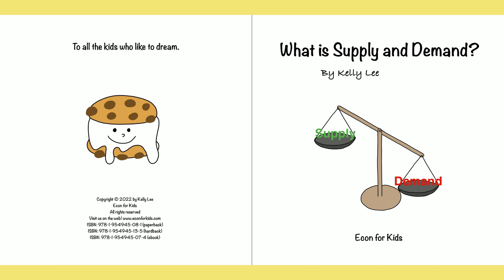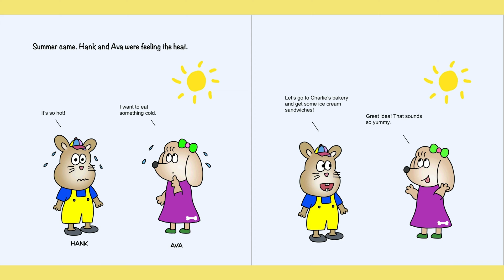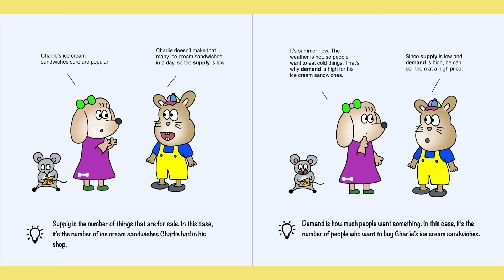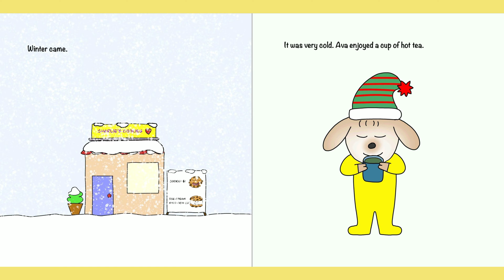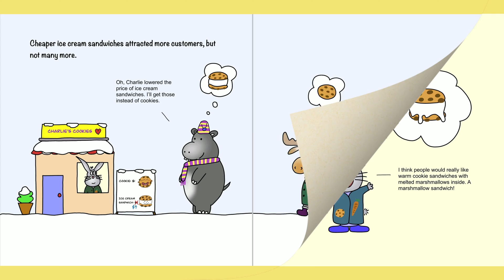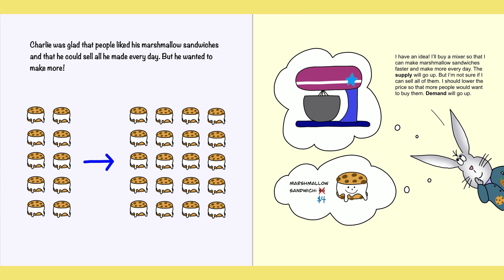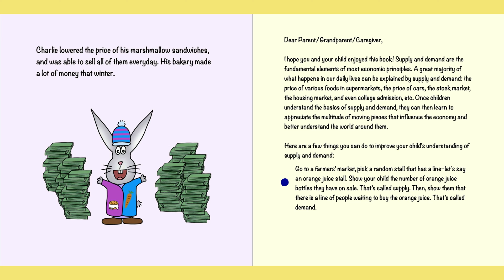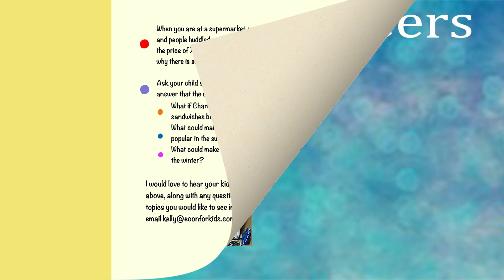What is Supply and Demand? Read Aloud by Reading Pioneers Academy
Do you want to give your child an early start in learning how the economy works?

Supply and demand are the fundamental elements of most economic principles and surround us in our everyday lives. Your child will learn about the basics of supply and demand through reading a cute and fun story they can relate to. Recommended for ages 3-8.

Synopsis
Charlie has a bakery that sells cookies and ice cream sandwiches. His bakery has many customers in the summer but fewer in the winter. What does he do to get more customers? How does price affect demand? How does a change in supply affect price and demand?

What parents think about this book…

"My 7 year old understood everything and can put it in context of what is going on right now with supply chain crisis"

"Explaining supply and demand is no easy task even for high school economics teachers. This book laid out a fantastic example with such depth and clarity."

"It explains supply and demand in a simple story form. I recommend it for early readers."

"Was a very short read but well explains the concept for a child"

"This is the sort of thing that I wish they taught in schools, because the earlier that kids understand these valuable concepts, the better!"

Support Kelly Lee by purchasing a copy of this book here on Amazon